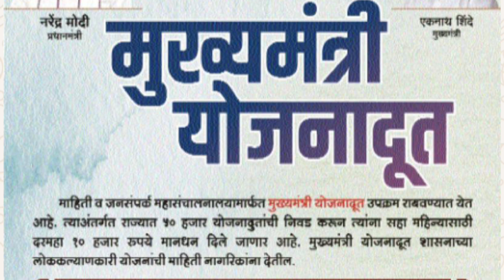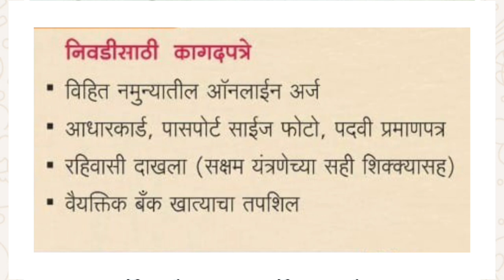yojnadoot|सुशिक्षित बेरोजगारांना रोजगाराची संधी|प्रत्येक ग्रामपंचायत मध्ये 50हजार योजनादुत ची निवड